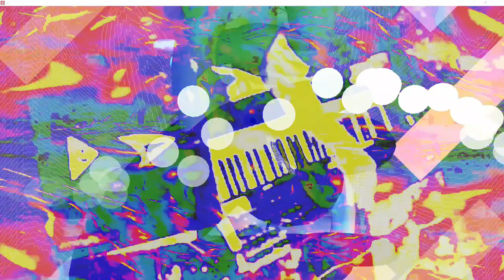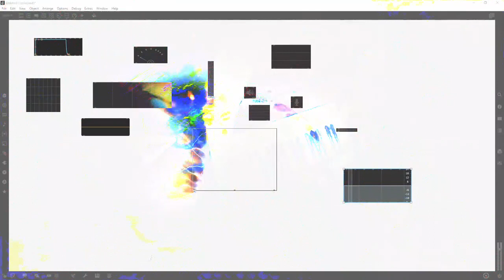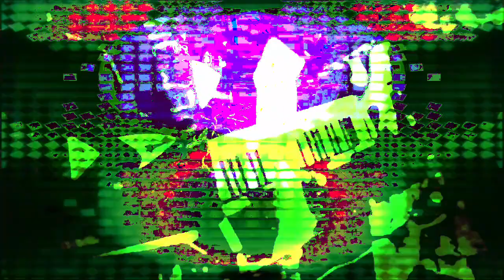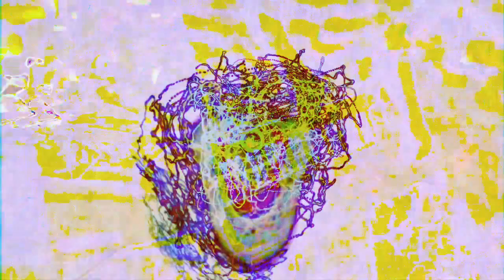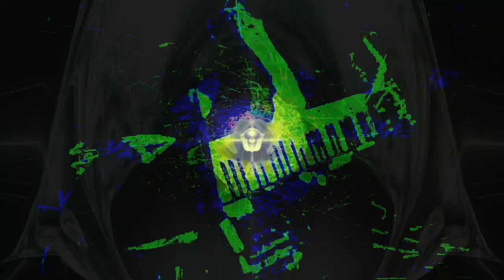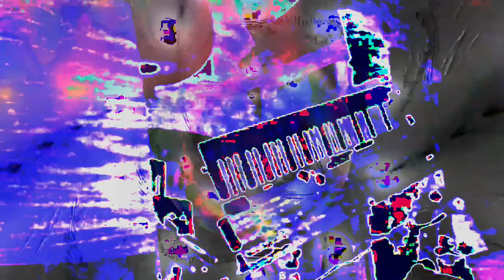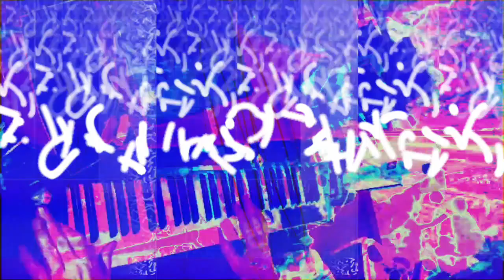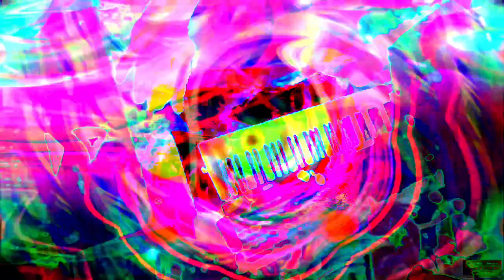[EPILEPSY WARNING] 11,111.111 seconds of video made using Max/MSP 8 - new series of video works.